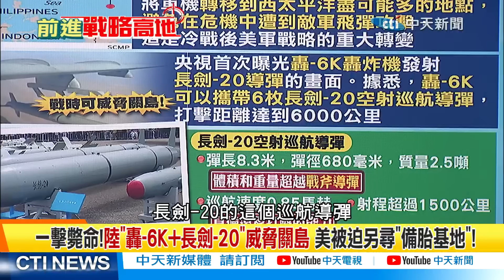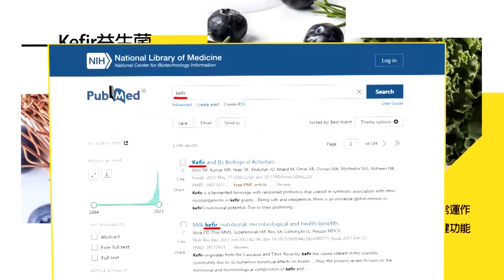陸"轟-6K載6枚長劍-20"滅了關島機場!張延廷:一架就夠了｜【前進戰略高地】 精華版